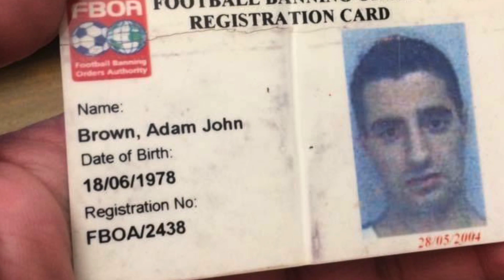Barcelona 1 Dundee United 2 in 1987 UEFA Cup Quarter Final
Action from the famous Dundee United victory against a star studded Barcelona team in the 1987 UEFA Cup quarter final